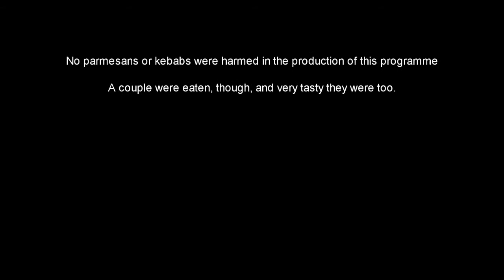Life In Boro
A rough edit of a mockumentary from the future, looking at Life in Boro today, from the perspective of the future.

A remake is being planned, with better graphics, and a re-recorded soundtrack.